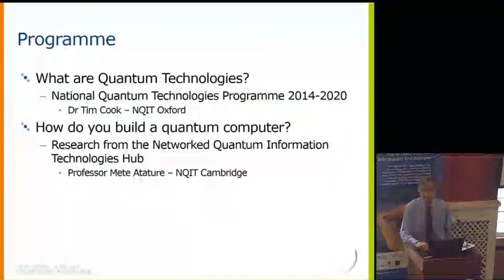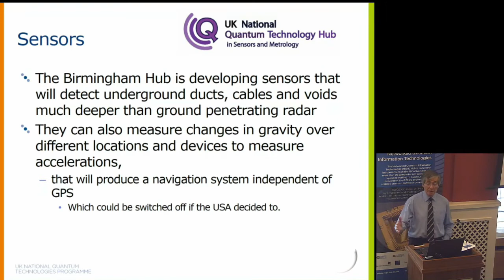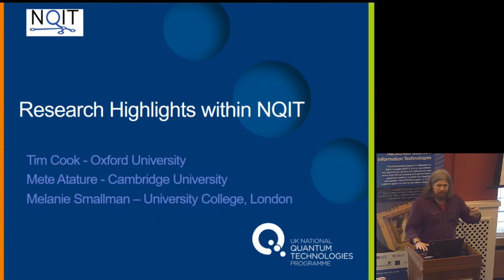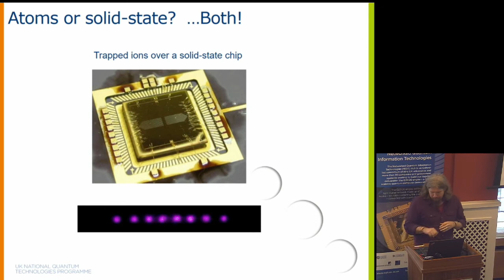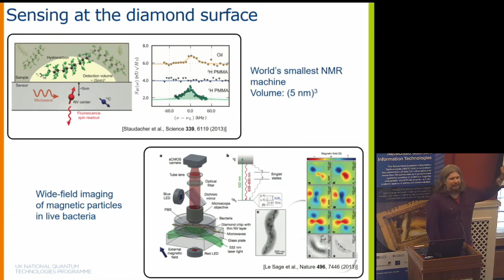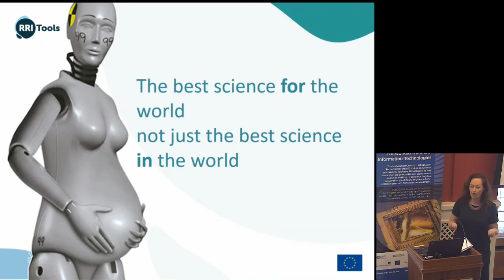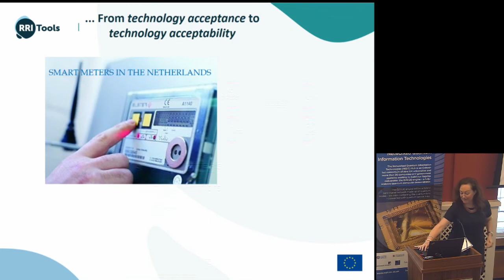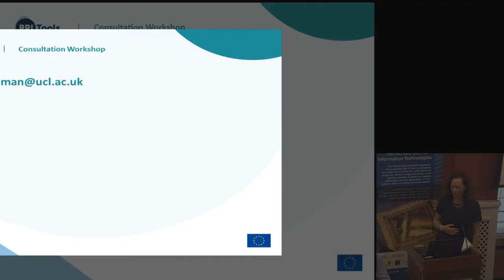How will Quantum Technologies change how you do business?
Oxford Martin School, Tuesday 26 July 2016

Quantum technologies promise a new generation of products with astounding properties based on the fundamental properties of physics. These new technologies are expected to have a profound impact on finance, defence, aerospace, energy, telecommunications, and many other business sectors.

Some of these technologies are available already, or soon will be. Some are still several years away.

In NQIT, we are developing a quantum computer - harnessing the properties of light and atoms to solve problems which are impossible for even the most powerful existing computers.

This event introduced quantum technologies and how they might affect your business.